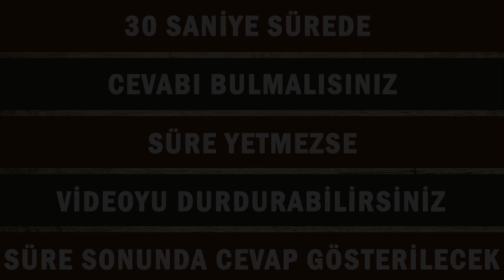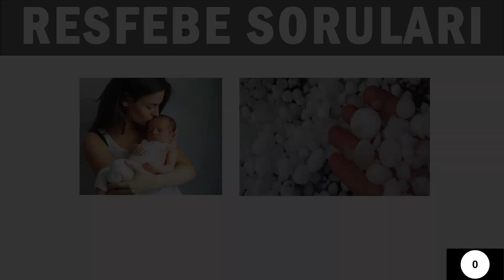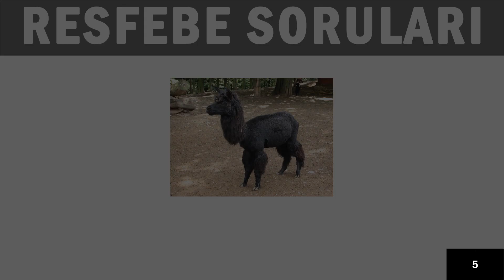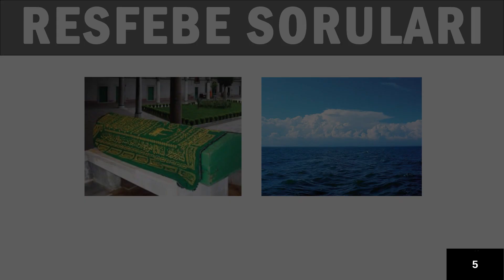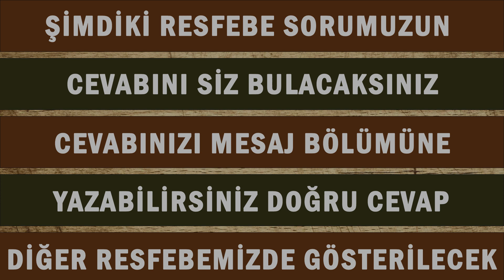Resfebe Soruları Ve Cevapları 15 | Resfebe Nedir? | Nasıl Oynanır?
RESFEBE NEDİR? | RESFEBE NASIL OYNANIR? | RESFEBE NASIL HAZIRLANIR? | RESFEBE SORULARI VE CEVAPLARI 15
  Çocuklarda dikkati geliştiren,zeka gelişimine olumlu katkı sağlayan resfebe etkinliğini sizler için derledim. Sizlerde evinizde bunlara benzer resfebe örnekleri hazırlayarak eğlenceli zaman geçirebilirsiniz.

4. SINIF 1. DÖNEM 2. YAZILI HAZIRLIK VİDEOLARI
5. SINIF 1. DÖNEM 2. YAZILI HAZIRLIK VİDEOLARI
4. SINIF 1. DÖNEM 1. YAZILI HAZIRLIK VİDEOLARI
5. SINIF 1. DÖNEM 1. YAZILI HAZIRLIK VİDEOLARI
5. SINIF SOSYAL BİLGİLER DERS ANLATIM VİDEOLARI
5. SINIF DİN KÜLTÜRÜ DERS ANLATIM VİDEOLARI
5. SINIF İNGİLİZCE DERS ANLATIM VİDEOLARI
5. SINIF FEN BİLİMLERİ DERS ANLATIM VİDEOLARI
5. SINIF MATEMATİK DERS ANLATIM VİDEOLARI
1. SINIF İLKOKUMA YAZMA VİDEOLARI
4. SINIF ÜNİTE TEKRAR TESTLERİ
5. SINIF ÜNİTE TEKRAR TESTLERİ
4. SINIF 2. DÖNEM 2. YAZILI HAZIRLIK VİDEOLARI
5. SINIF 2. DÖNEM 2. YAZILI HAZIRLIK VİDEOLARI
4. SINIF 2. DÖNEM 1. YAZILI HAZIRLIK VİDEOLARI
6. SINIF 2. DÖNEM 1. YAZILI HAZIRLIK VİDEOLARI
5. SINIF 2. DÖNEM 1. YAZILI HAZIRLIK VİDEOLARI
5. SINIF YAZILI SINAVLARA HAZIRLIK ÇÖZÜMLÜ ÖRNEKLER
4. SINIF SOSYAL BİLGİLER DERS ANLATIMLARI
4. SINIF TRAFİK DERS ANLATIMLARI
4. SINIF İNSAN HAKLARI DERS ANLATIMLARI
4. SINIF DİN KÜLTÜRÜ DERS ANLATIMLARI
4. SINIF TÜRKÇE DERS ANLATIMLARI
4. SINIF FEN BİLİMLERİ DERS ANLATIMLARI
4. SINIF MATEMATİK DERS ANLATIMLARI

RESFEBE NEDİR?
Sözcükler, sözcük parçaları ya da sözcük gruplarını harf, sayı ve resimlerle temsil edilmesi kökleri orta çağa kadar uzanan bir ima, dokundurma, kinaye aracıdır. Rebus ismi verilen bu uygulama günümüzde zeka oyunu olarak kullanılmaktadır ve Köksal Karakuş, "resim" ve "alfabe" kelimelerini birleştirerek bu oyunlara Türkçe resfebe adını vermiştir.

RESFEBE HAZIRLANMASINDA AŞAĞIDA BİR KAÇ ÖRNEĞİ VERİLEN PEK ÇOK FARKLI TEKNİK KULLANILMAKTADIR:
Resimleri kullanılan nesnelerin isimleri,
Resimlerdeki nesnelerin isimlerine harf ya da kelime parçalarının eklenmesi ya da çıkarılması,
Harf ve sayıların farklı renklendirilmesi ile kullanılan rengin adının harf ya da sayıya eklenmesi
Resim ya da sözcük parçalarının "ters", "yan", "dik" vb konumlandırılması ve bu konum bilgisinin de resim veya sözcük ile kullanılması.

RESFEBE OYUNLARI
Resfebe oyunları, zeka gelişiminde önemli bir yere sahiptir. Harfler ve rakamlar ya da resimlerle bağ kurulmasını teşvik eden resfebe, aktif düşünme süreçlerini de hızlandırmaktadır.

RESFEBE ÖRNEKLERİ
En bilinen resfebe örneklerinden biri C1’dir. Bir harf ve bir rakamdan oluşan bu resfebe, yalnızca harf ile yazıldığında, ortaya “cebir” çıkar.